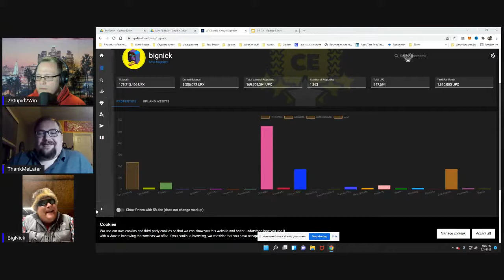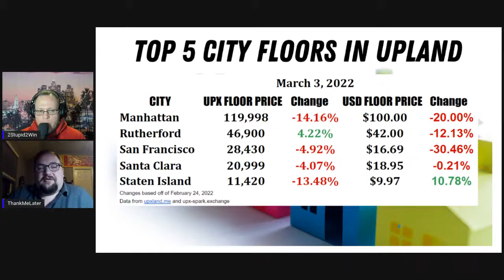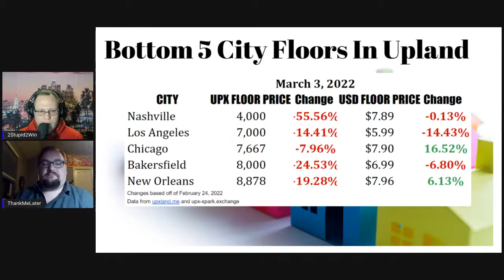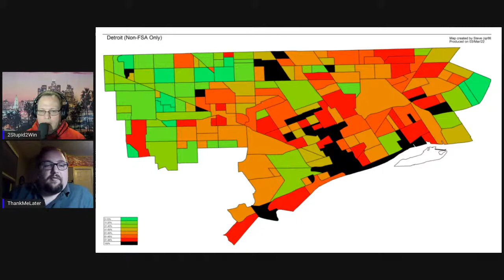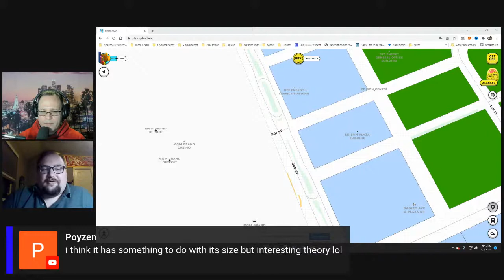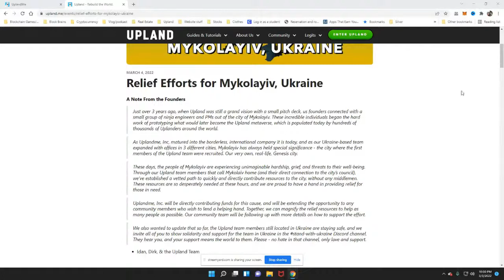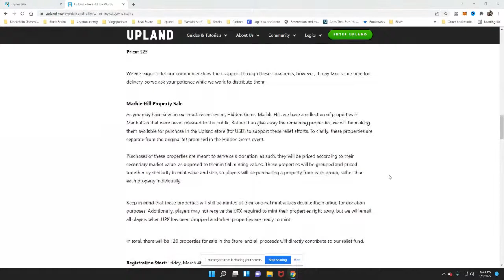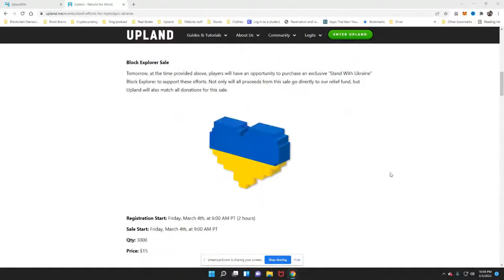The Upland Property Xperts (UPX) Podcast Episode 124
This week 2Stupid2Win and ThankMeLater cover the newest city release in the Upland Metaverse, Detroit, covering the challenges it saw. Big Nick is their special guest this week. Also the weekly Upland Property Market is discussed and all the events to help provide relief for Ukraine. You won't want to miss the discovery made by some Upland sleuths.

The UPX Podcast is the original and #1 spot for news, strategy, non-financial advice, and more in Upland. Join 2Stupid2Win, ThankMeLater, TDavis, and BDag as they discuss the current events, strategies, and community of the metaverse known as Upland.